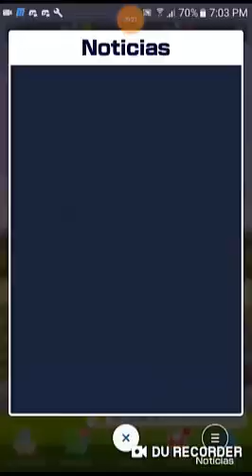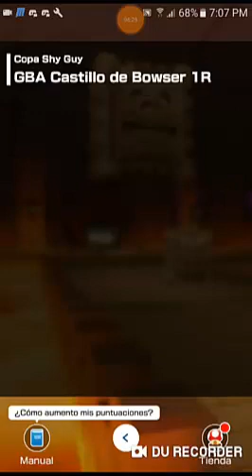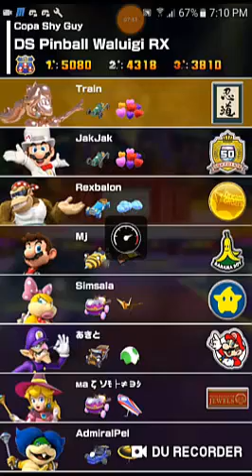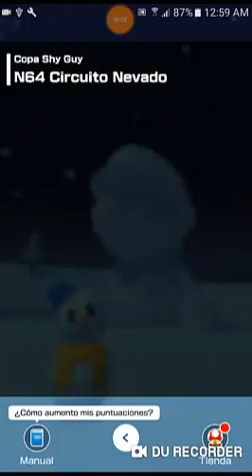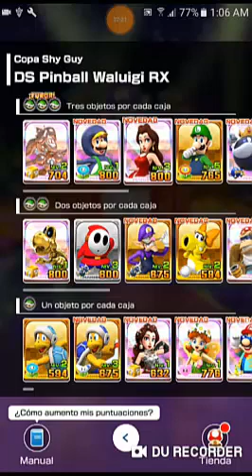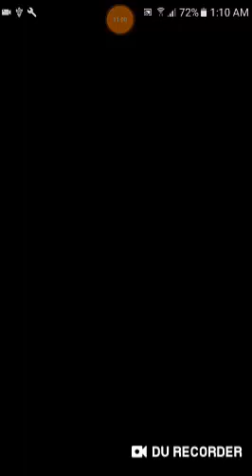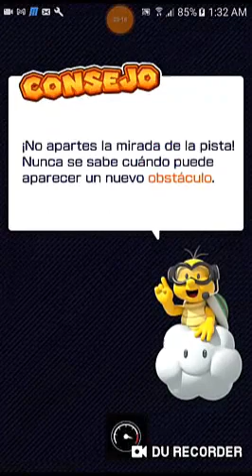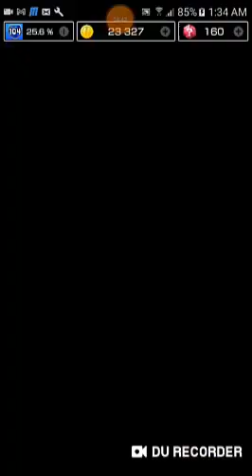Lag salvaje ataca de nuevo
Que hubo que tal esta yo soy train sea bienvenido a un nuevo video de mario kart tour bueno hoy tendre un dia bastante productivo por que subire 4 video por que 4 recuerde que siempre subo video por dia que no publico video si no publique 2 dia diario publico 4 por cada dia que no publique video y en contrario llega a 6 o mas